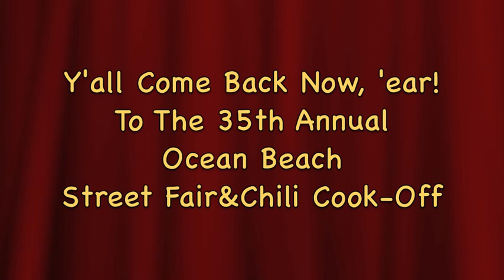Country Rockin' Rebels @ OB Street Fair 2013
Country Rockin' Rebels perform 'Break My Rusty Cage/Voodoo Child' @ Ocean Beach's 34th Annual Street Fair & Chili Cook-Off.